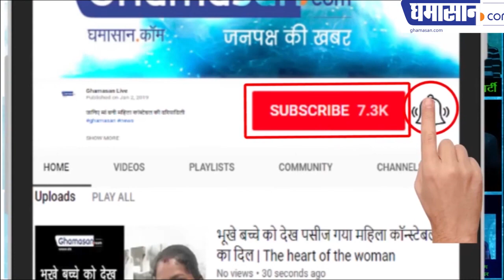Police caught Indore's beautiful Apurva Tiwari, खूबसूरत अपूर्वा तिवारी को पुलिस ने क्यों पकड़ा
Why the police caught Indore's beautiful Apurva Tiwari
 Former Chief Minister's son Rohit was husband of Apurva